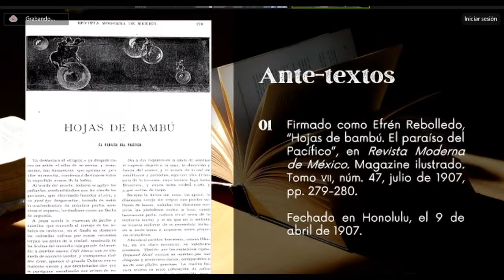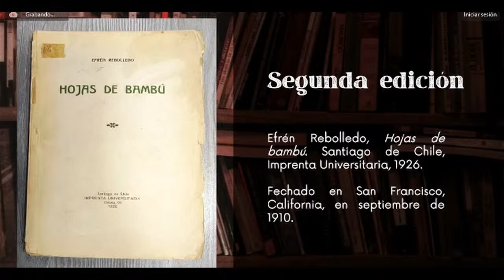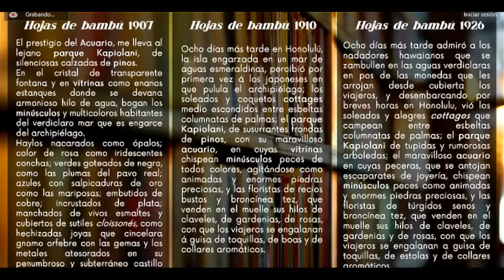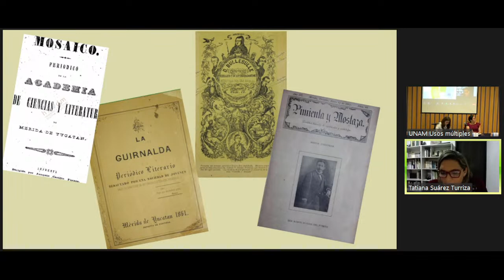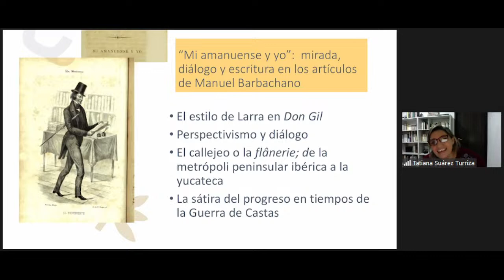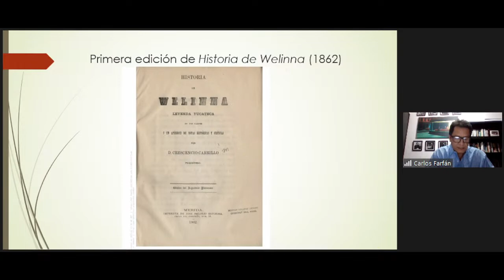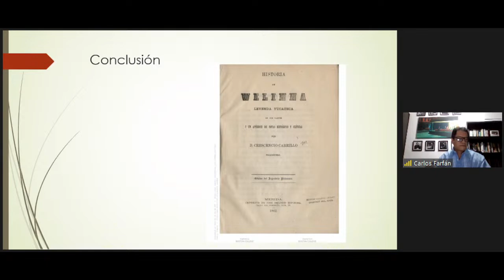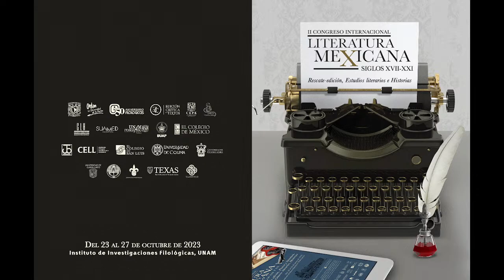Mesa 12. Transiciones del siglo XIX: del Romanticismo al Modernismo en la prensa y la novela